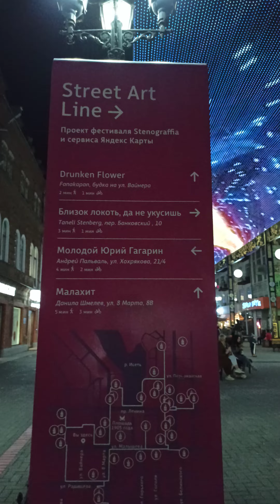Иллюминация над улицей Вайнера к 300-летию Екатеринбурга от компании «Сима-ленд»